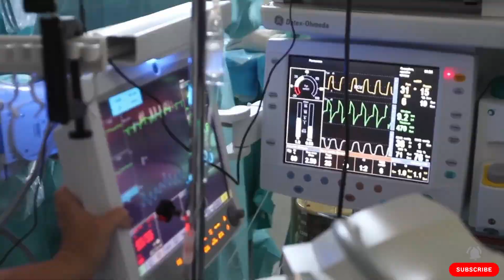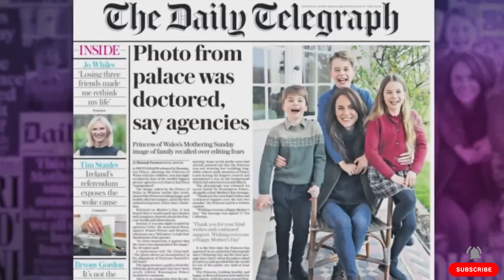The Vanished Princess! A Royal Mystery Unfolds Amid Media Speculation Of The United Kingdom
With the disappearance of the princess from the United Kingdom, the whole world begins to question the need to disappear from the media. Days after the diagnosis of her father, King Charles, the princess posted a photo with her children where everything seemed to be fine, which further alarmed the princess's followers because of the